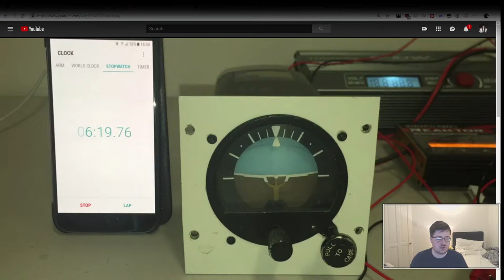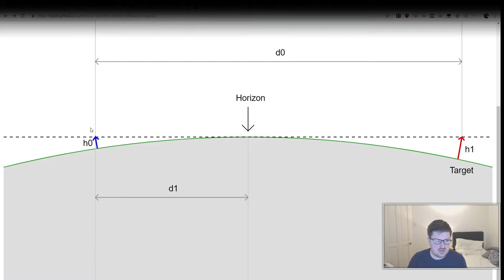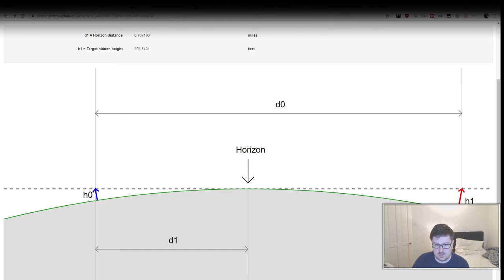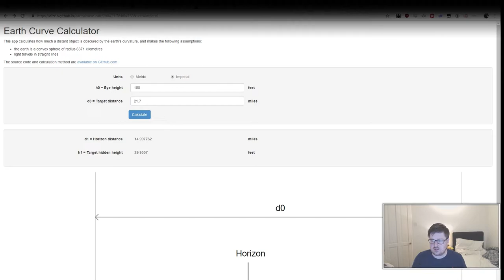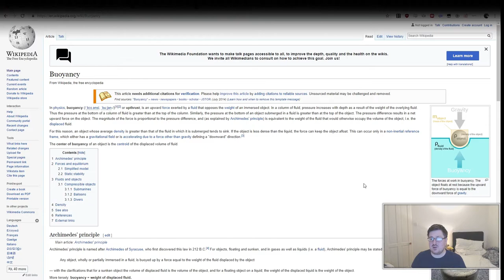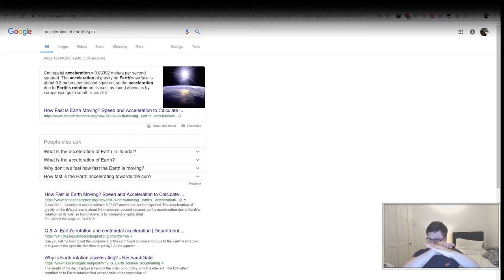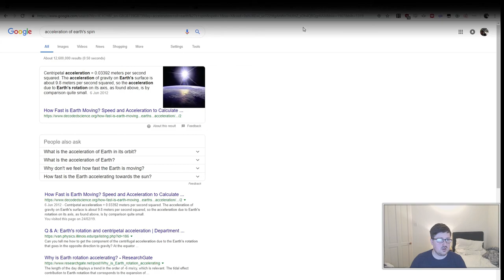Counter Argument to Flat Earther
A commentary and counter argument to some points made by a flat earther vs scientist video.